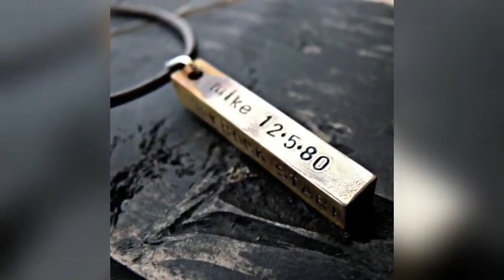BEST & LATEST Necklace DESIGNS for MEN - jewellery designs 436